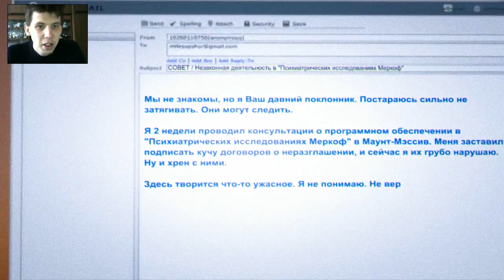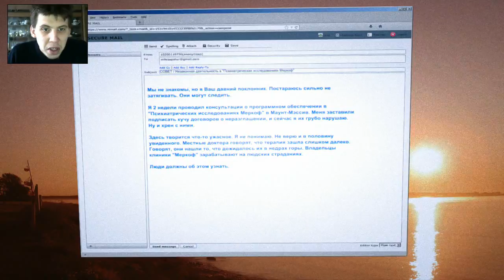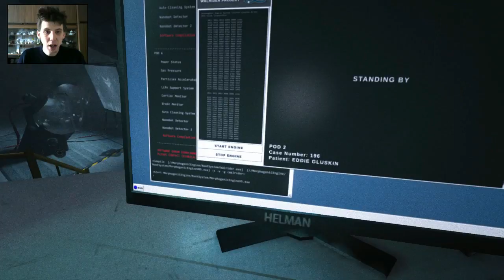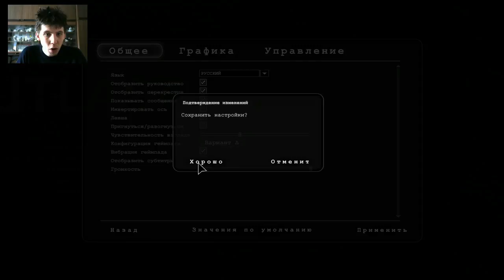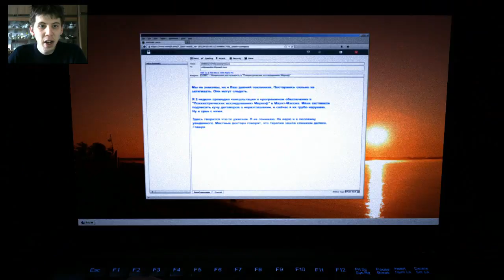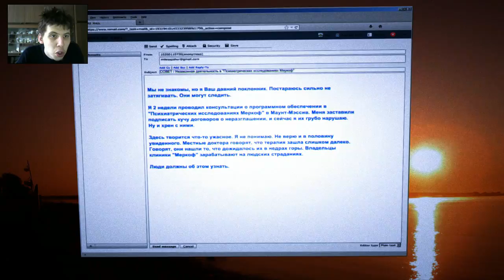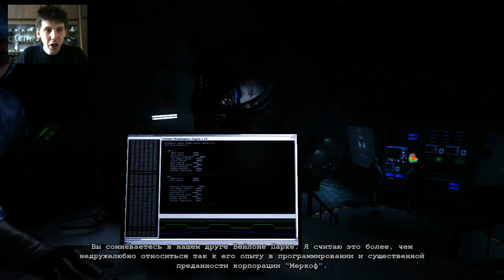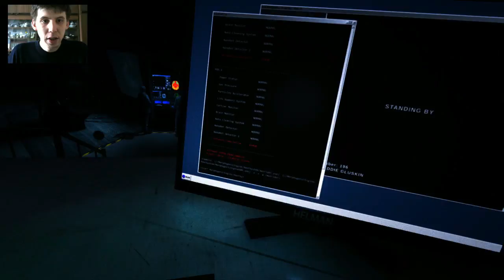Let's play Outlast: Whistleblower-Нелегальные эксперементы #1